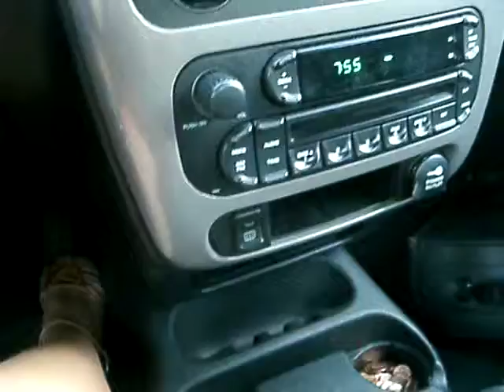I Know Where I've Been - Hairspray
This is I Know Where I've Been from Hairspray and it's sang by Queen Latifah. This is definitely one of my favorite songs from this show.. Even though I couldn't remember the title of it! Haha